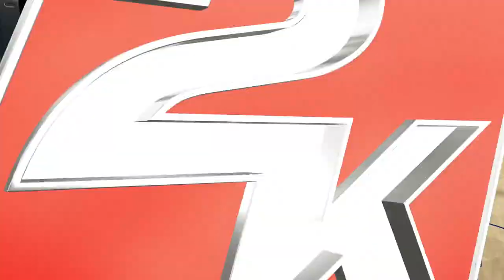NBA 2K16 - MyCareer - Let's Play - Part 40 - "Lookin' Like J.R. Smith" | DanQ8000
"LOOKIN' LIKE J.R. SMITH"

NBA 2K16
Let's Play - Part 40
With Commentary

PS4 Gameplay
1080p 30FPS

NBA 2K16 is a basketball simulation video game developed by Visual Concepts and published by 2K Sports. It is the 17th installment in the NBA 2K franchise and the successor to NBA 2K15. It was released on September 29, 2015 for Microsoft Windows, Xbox One, Xbox 360, PlayStation 4, and PlayStation 3.

There are three different covers for the main game, one featuring Anthony Davis of the New Orleans Pelicans, another featuring Stephen Curry of the Golden State Warriors, and the last featuring James Harden of the Houston Rockets. A special edition version of the game will be available; it will feature Michael Jordan on the cover. Additionally, the French version of NBA 2K16 will feature Tony Parker of the San Antonio Spurs as the cover athlete, the German version, Dennis Schröder of the Atlanta Hawks, and the Spanish version, Marc and Pau Gasol of the Memphis Grizzlies and Chicago Bulls respectively.

NBA 2K16 simulates the experience of the National Basketball Association. Players play NBA games with real or created players and teams, in various game modes, such as MyCareer, MyTeam, and standard games. Players may play regular season NBA games, playoff games, Summer League games, and others. Apart from the NBA, Euroleague teams are also featured, thus simulating the Euroleague. Players may create their own player and take them through a basketball career, with the central goal of being the greatest basketball player of all time. The game offers many customization options for the player; the player may customize the physical appearance, attributes, and skill set of any player. Players may also create, build, and customize their own teams. The soundtrack was curated by DJ Premier, DJ Mustard, and DJ Khaled. It consists of 50 different songs.

Director Spike Lee was heavily involved in the development of the game's MyCareer mode. Lee's goal was to create a more story focused MyCareer mode than previous installments. Lee worked with real world basketball players, following them and documenting their experience in high school and college competition, in an effort to more accurately depict the lifestyle of real professional basketball players. Several improvements and new additions were made to NBA 2K16, such as full body scanning, and overall aesthetic improvements. Several versions of the game will be released, such as a special edition, which includes several physical and digital extras. If players pre-order the game, they receive it several days earlier than those who don't.